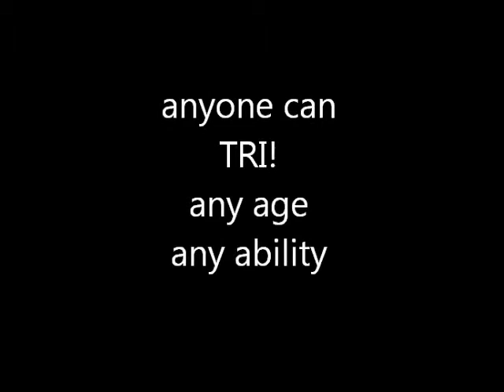Turbo slide show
This is not my music it is Gonna Fly Now- theme from Rocky used as background music.